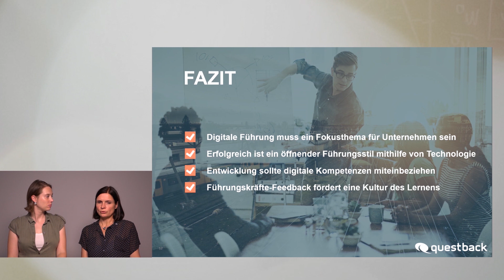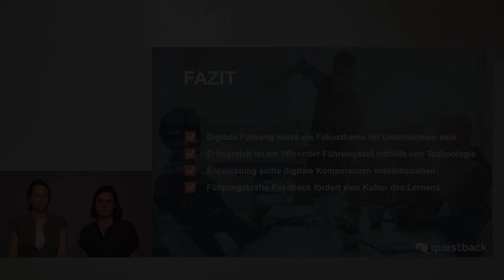Zusammenfassung ♦ Webinar: Wie digital muss Führung sein?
In a Nutshell: Im Webinar gibt Dr. Sabine Elias einen Überblick über die Ergebnisse einer aktuellen Studie zum Thema Digital Leadership.